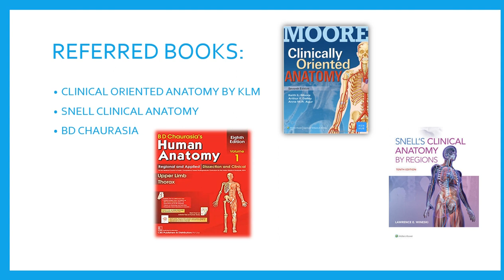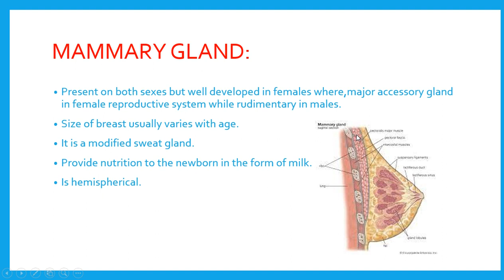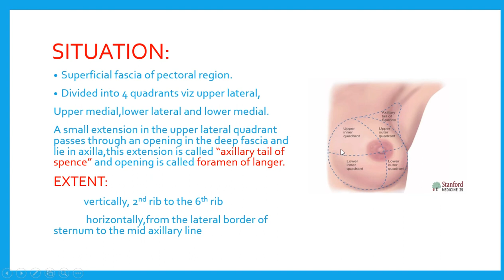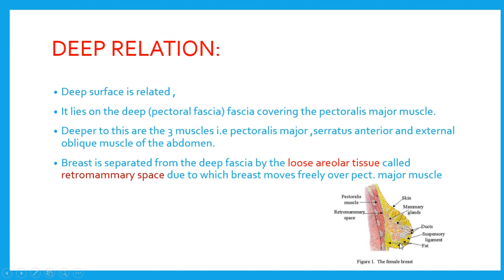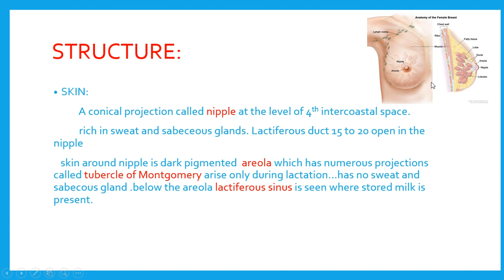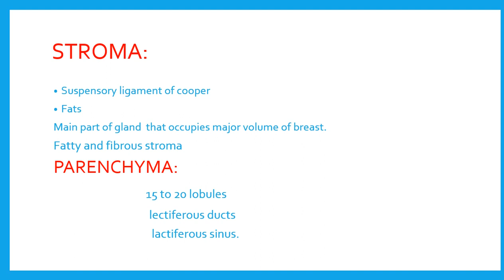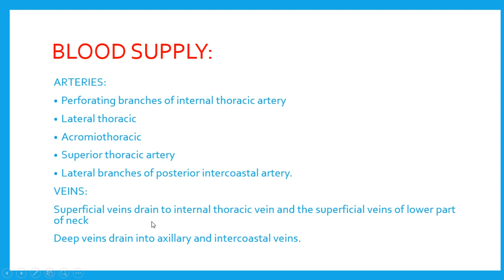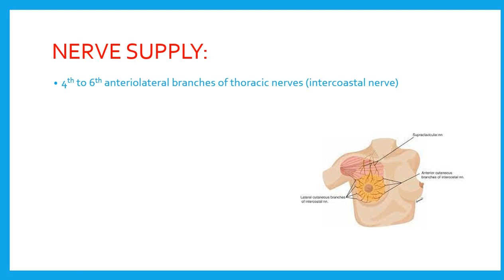BREAST (mammary gland) ANATOMY PART 1 BY SAHAL BIN MUSHTAQ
if u have any query u r free to ask...
Anyone interested in joining medical group PAKISTAN MEDICAL UNION (PMU) can tell us in comment box...
JAZAKALLAH